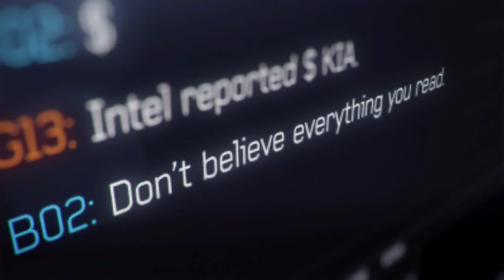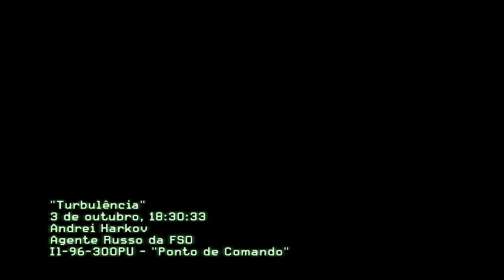CALL OF DUTY MODERN WARFARE 3 SUBTITLED -- President's Defense -- Turbulence (VETERAN)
The game immediately follows the events of Call of Duty: Modern Warfare 2, where Russia continues its invasion of the United States, and has also extended its offensive to European countries such as England, France, and Germany,[35] with parts of the campaign including also African, Asian and Middle Eastern countries. The story was written by Oscar-winning screenwriter and director Paul Haggis.

On August 17, 2016, hours after killing General Shepherd, Captain Price and Nikolai evacuate the dying John "Soap" MacTavish from the Hotel Bravo in Afghanistan. They arrive at a safe house run by loyal Nikolai allies in Himachal Pradesh, India. As Soap receives medical attention, Vladamir Makarov's forces storm the hideout in an attempt to kill the three. Former Spetsnaz soldier Lieutenant Yuri, Nikolai's best soldier and who harbors a grudge against Makarov, gives Soap medical aid and ensures a safe route to an extraction point outside the country ("Persona Non Grata"). Together, the four are all that's left of the now-disbanded Task Force 141.

Meanwhile, World War III continues. Meanwhile, actions by a Delta Force team named "Metal 0-1", which includes Staff Sergeant Derek "Frost" Westbrook, "Grinch", "Truck", and Master SGT "Sandman" (to whom Soap , Price and Ghost formerly worked together with "Operation Kingfish" to kill or capture Makarov), facilitates the withdrawal of the Russian army from the invasion of Manhattan, New York, by destroying a jamming device on top of the New York Stock Exchange ("Black Tuesday") and hijacking a Russian submarine Oscar II in the East River to use against the Russian Navy ("Hunter Killer").

Two months later, in October, Russian President Boris Vorshevsky announces plans to make peace with the United States at a conference in Hamburg, Germany. The plan is threatened when Makarov's men hijack Vorshevsky's plane and force it into a crash landing ("Turbulence") which destroys the aircraft. The agent of the F.S.O. Andrei Harkov tries to ensure Vorshevsky's safety, but is killed by Makarov who appears inside the evacuation helicopter. Makarov kidnaps the President and plans to kidnap and torture his daughter, Alena, to force the President to give him the launch codes for the Russian nuclear arsenal.

After Soap recovers enough to fight back, the Task Force 141 team continues their attempt to apprehend Makarov. With the help of Yuri and Price's former mentor MacMillan, they follow Makarov's trail to an arms deal in Sierra Leone ("Back on the Grid"), but fail to intercept the cargo. This load of unknown content starts to be distributed in Paris, Berlin and London. Meanwhile, a British S.A.S. unit, including Sergeants Marcus Burns and Wallcroft, are sent to deal with the weapons ("Mind the Gap"), only to discover that one of the weapons transports is a decoy. Meanwhile, the real weapon turns out to be biochemical, and is detonated in a London street, killing a young American family, releasing its toxic payload near Big Ben ("Davis Family Vacation").

The "metal team" is meanwhile sent to Hamburg to rescue the vice president of the USA ("Goalpost"). Acting on information given by Price, extracted from a warlord named Waraabe in Bosaso in Somalia ("Return to Sender"), they are later deployed to Paris in order to capture the Russian bomb maker, Volk ("Bag and Drag "). After securing Volk, they fight their way through the city to an extraction point with the help of an AC-130 ("Iron Lady"), then the Eiffel Tower falls into the river after a bombardment and eliminates all Russian forces at the point. of extraction. After extracting information from Volk, they locate Makarov at the Hotel Lustig (loosely based on the Four Seasons Hotel) in Prague, where he is about to call a meeting with his top aides. Sandman informs Price of this information, and he infiltrates his team into the city ("Eye of the Storm").